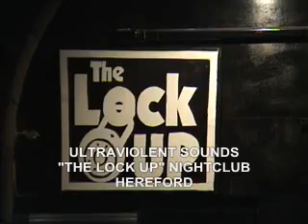Ultraviolent Sounds - THE LOCK UP - Hereford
Ultraviolent Sounds gig at "THE LOCK UP" nightclub in Hereford, Herefordshire on 2nd June 2006 (2/6/2006).  Featuring DJ RAM BEAU, and some fans from the Forest Of Dean, Gloucestershire.
"The lockup" night club is located near to Hereford Cathedral, and opposite Woolworths.